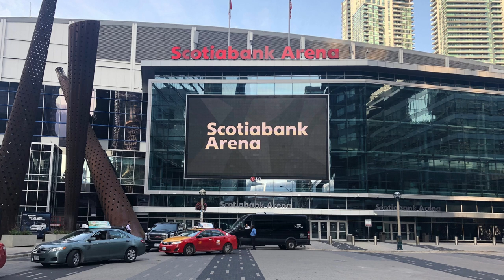Looking at Current NHL Arenas As of 2022 - Thunder's Version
There will be a Different NHL Arena every 10 seconds (Inside and Outside designs included).